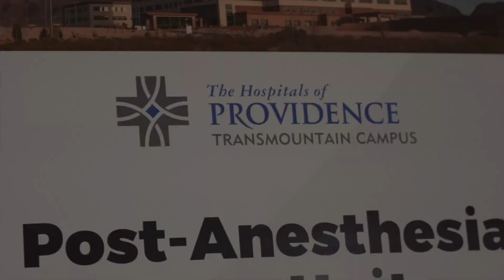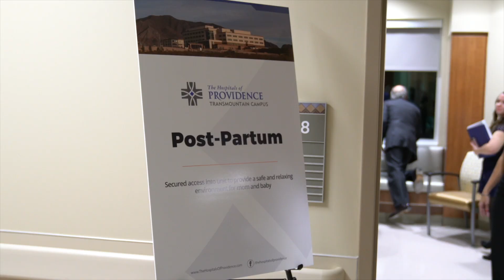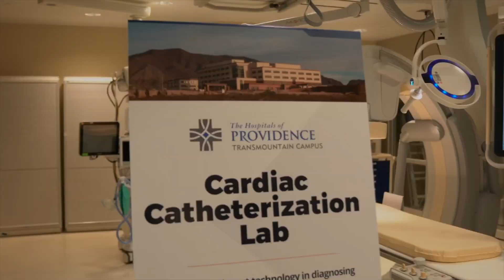TECH TALK: HSC El Paso 01/09/17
HELLO, I’M VERONIQUE MASTERSON AND THIS WEE WE TAKE YOU TO THE GRAND OPENING GALA OF THE HOSPITALS OF PROVIDENCE TRANSMOUNTAIN CAMPUS.

THOSE WHO ATTENDED THE GALA ALSO HAD THE OPPORTUNITY TO TOUR THE NEW TEACHING HOSPITAL IN WEST EL PASO.
THIS COLLABORATION BETWEEN TTUHSC EL PASO AND THE HOSPITALS OF PROVIDENCE IS DESIGNED TO SERVE THE HEALTH CARE NEEDS OF EL PASO AND SOUTHERN NEW MEXICO, WHILE ALSO PROVIDING A WORLD-CLASS TRAINING FACILITY FOR MEDICAL RESIDENTS AND NURSES.

[Interview with Richard Lange, M.D., M.B.A., TTUHSC El Paso President]

THE FACILITY IS EXPECTED TO CREATE MORE THAN 300 SKILLED JOBS – AND BY 2025, WILL PROVIDE UP TO 100 NEW RESIDENCY SLOTS.
THAT MEANS THE TEACHING HOSPITAL WILL INCREASE THE NUMBER OF RESIDENCY OPPORTUNITIES IN EL PASO BY MORE THAN 30 PERCENT.
WITH ONLY SEVEN PERCENT OF THE HOSPITALS CURRENTLY SERVING AS TEACHING SITES NATIONWIDE, THE TRANSMOUNTAIN CAMPUS WILL HELP FILL THIS GAP, RETAINING SKILLED MEDICAL PROFESSIONALS ALONG THE BORDER.

[Interview with Nicholas Tejeda, FACHE, The Hospitals of Providence Transmountain Campus CEO]

SINCE IT IS A TEACHING SITE, THE 106-BED HOSPITAL WILL OFFER SOME OF THE LATEST ADVANCES IN HEALTH CARE, INCLUDING TREATMENT OPTIONS THAT PATIENTS MAY NOT HAVE ACCESS TO IN A TRADITIONAL HOSPITAL SETTING.
JUST ACROSS FROM THE HOSPITAL IS TEXAS TECH PHYSICIANS OF EL PASO AT TRANSMOUNTAIN, WHICH WILL PROVIDE SEVERAL PRIMARY CARE AND SPECIALTY SERVICES IN A 110,000 SQUARE FOOT LOCATION.
TEXAS TECH PHYSICIANS OF EL PASO AT TRANSMOUNTAIN IS EXPECTED TO OPEN IN SPRING 2017.

FOR MORE INFORMATION ABOUT WHAT’S HAPPENING AT TTUHSC EL PASO, VISIT EPTECHVIEW.TTUHSC.EDU.
GUNS UP!